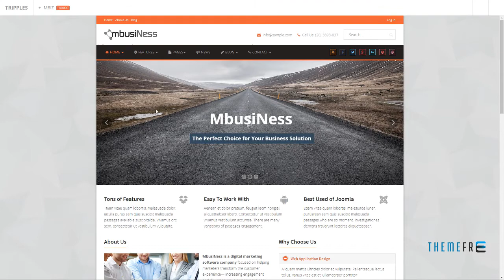MbusiNess - Responsive Joomla Business Template Clem Ameyalli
Software Framework T3

 Columns 4+

 Layout Responsive

 Tags agency, Bootstrap 3, business, company, corporate, firm, joomla 3, K2, marketing, responsive, roksprocket, t3v3